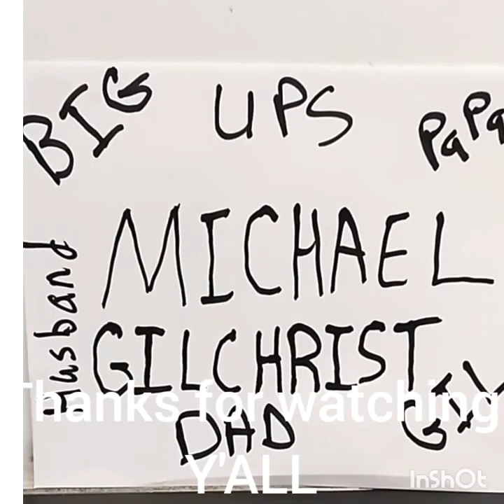Random thoughts as I exercise!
Letting you all into my thought process how I come up with ideas for vlogs!!!